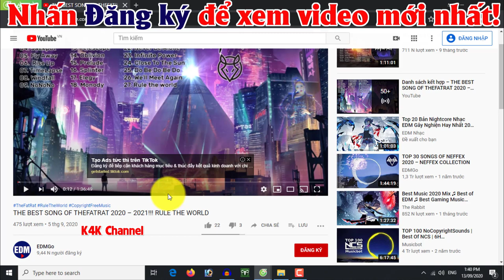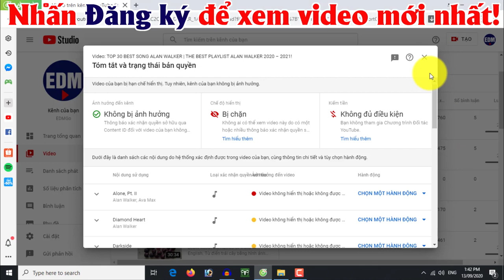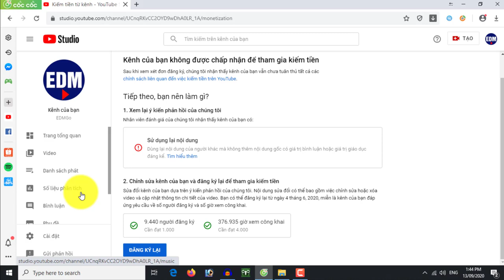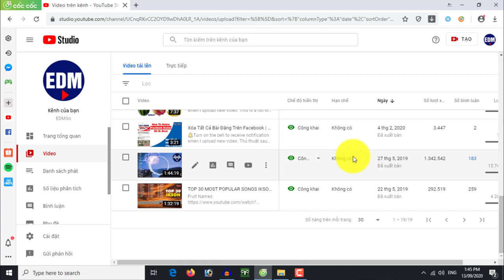LÀM NỘI DUNG VỀ NHẠC CÓ ĐƯỢC BẬT KIẾM TIỀN? KÊNH ÂM NHẠC CÓ BKT?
Chia sẻ kinh nghiệm bật kiếm tiền | YouTube 2020
Kênh làm về nhạc có được bật kiếm tiền hay không?